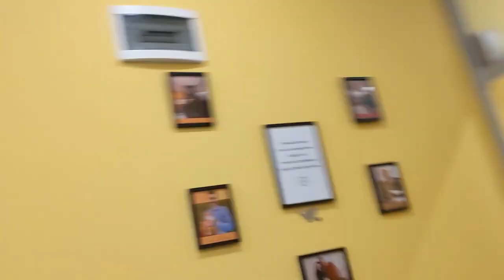FRENCHPRESSO (Slow, Easy French) - Le café de chats de Sofia, en Bulgarie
Êtes-vous déjà allés dans un café de chats? Ce concept est de plus en plus populaire.

Un café de chats, c'est un café où on peut passer du temps avec des chats. Souvent, ce sont des chats de refuge, qui ont été recueillis parce qu'ils étaient malades ou abandonnés. Certains cafés de chats permettent d'adopter leurs chats.

Une petite note de vocabulaire: en Europe, les gens évitent de dire "chatte" pour un chat femelle, parce que ce mot a aussi un sens vulgaire. Au Canada, on utilise le mot sans problème, parce qu'avec le contexte, c'est normal. Quand on sait qu'on parle d'un chat, il n'y a pas de problème.